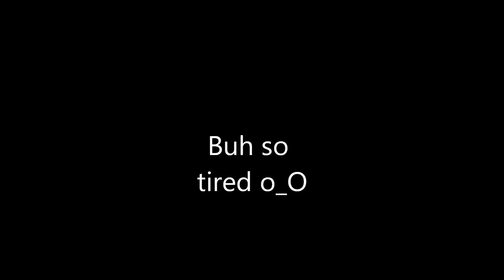Flare + Flare combos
I was so tired, but thought I'd make a video anyway. Hope y'all like it and some tips would be appreciated ;). Practicing my flare and flare to crickets and footwork lol